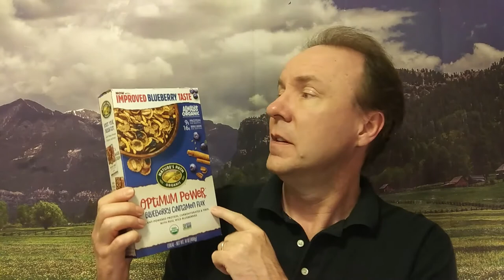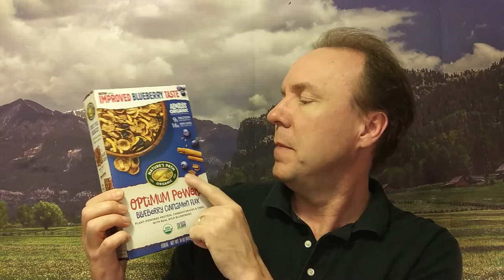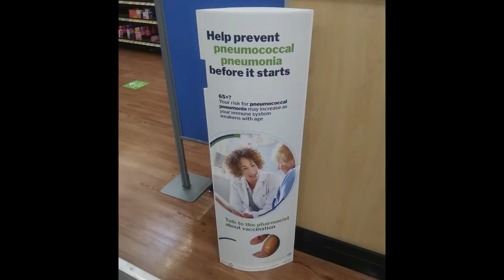Great Flaxseed Products to Lower Oxidative Stress and Improve Heart Health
Flax seeds help fight oxidative stress and supports heath health.  Flax seeds are a great alternative to fish oil as a source of Omega 3 fatty acids without the aftertaste.  They also contain lignans, which are a potent antioxidant.  Lignans also bind up cholesterol in the gut.  Flax seeds are found in many items at your grocery store.  Which flaxseed products should I add to my daily diet?  This video will provide information on several flaxseed products that may interest you.

Bob's Red Mill Golden Flaxseed Meal:

Here's the link to the recipe for preparing a great ground flaxseed meal breakfast:

Nature's Path Organic Optimum Power Flax Cereal Blueberry Cinnamon:

Check your grocery store for breads with flax seeds!

This blog post describes eBooks and Books for different Glixin Health Hack Kits including General, Diabetes, Heart Disease, Male Infertility, and Mental Health:

This blog post provides links to several Diet Books that may reduce oxidative stress